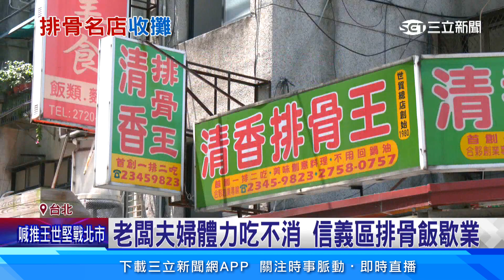單店日賣百份沒問題！台北4大夢幻排骨竟關2家｜94要賺錢